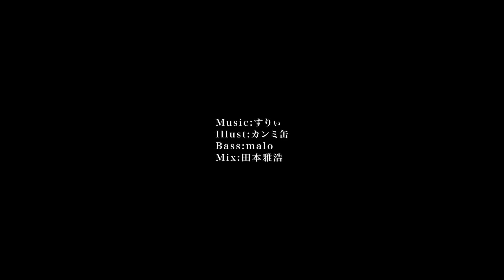「フクロウさん」歌わせて頂きました。/iciko＆一子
■すりぃ様の素敵なご本家様
■Vocal & Mix /iciko
■ニコニコ動画マイリスト